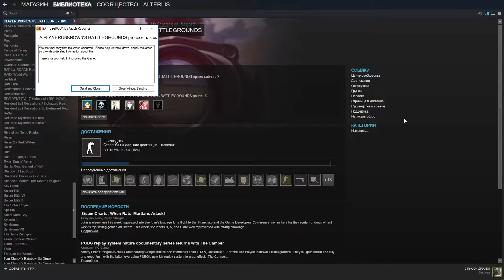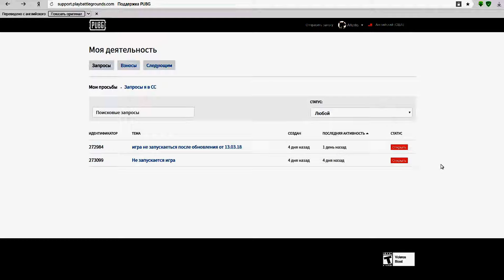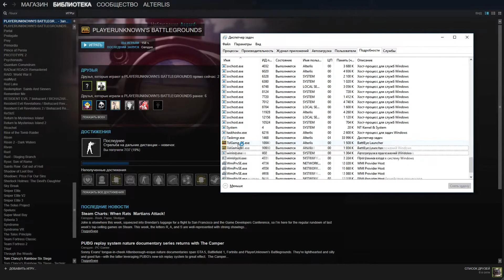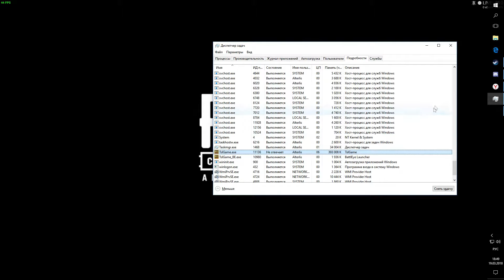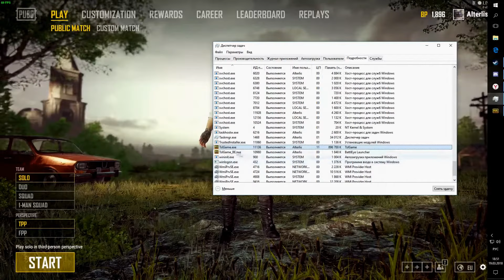Фикс проблемы c PUBG после обновления от 13.03.2018(fix crash on credit screen)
Всем привет, может и у Вас была такая проблема как и у меня после глобального обновления игры 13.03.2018. А именно вылет игры сразу после начальных титров. Вот тут есть способ как его обойти)

Решение проблемы такое:
1 - открывает диспетчер задач (ctrl+shift+Esc или ctrl+alt+del)
2 - запускаем игру и переходим в диспетчер задач.
3 - ищем нужный процесс и нажимаем правой кнопкой мыши(пкм), выбираем "подробно".
4 - в следующем окне нажимаем пкм на наш процесс и выбираем "задать сходство".
5 - убираем все галочки и ставим только на первое ( нулевое ) ядро и жмем "ок".
6 - игра запустилась. Переходим снова в диспетчер задач и снова нам нужно попасть в задать "сходство". Выбираем все ядра и жмем "ок".
7 - Перед тем как выйти в лобби делаем шаги 4-5. Как вышли в лобби, делаем шаг 6.

Надеюсь инфа была полезной)))

►Стримы с 21:00 - 00:00◄
    (но это не точно пока)